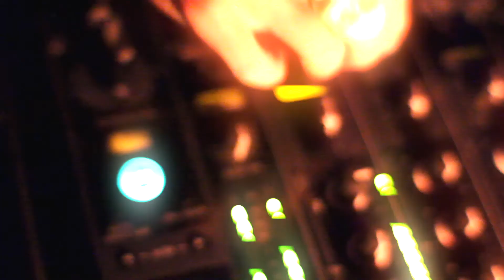INGRID DINIZ | CALIXTO POWERCOLORS qual a cor do seu estilo?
qual a COR do seu ESTILO?

Convidamos 24 personalidades para nos ajudar a entender a influência das cores no seu dia a dia.
O quarto vídeo  da campanha ilustra uma das agitadas noites da DJ Ingrid.  Atuando na profissão desde 1998, a santista Ingrid traçou uma consistente carreira como DJ, discotecando em todos os principais clubes brasileiros e em alguns dos mais importantes festivais e clubes do mundo.